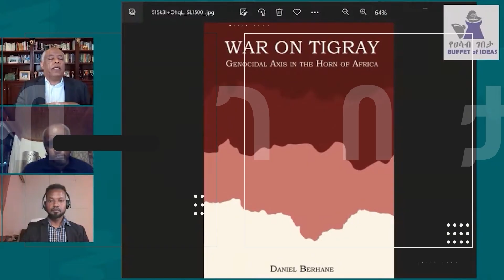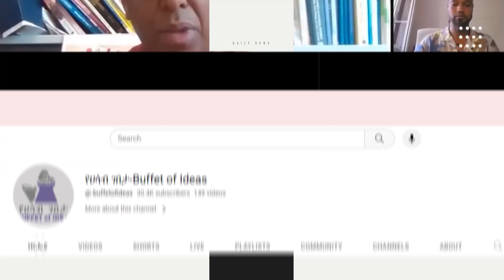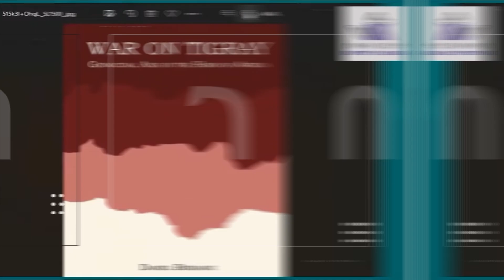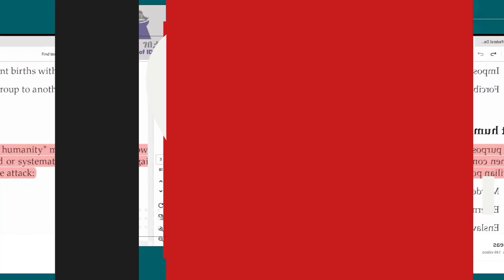ዉሻ ግመል ብቻ ሳይሆን ሌባም ሲያይ ይጮሃል፣ ኢንጂነር ጌታሁን ሄራሞ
ኢንጂነር ጌታሁን ሄራሞ ለዳዊት ድሪምስ ቡድን የሰጠው መልስ!